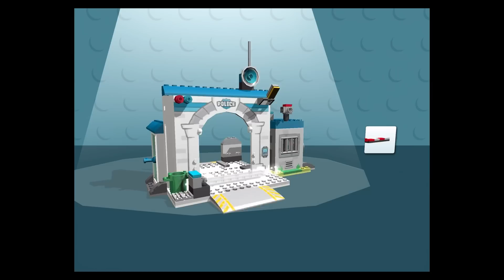LEGO Juniors Create & Cruise - Lego Batman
It’s a na-na na-na na-na na-na na-na na-na na-na na-na… UPDATE!
New look, new vehicles, Batman & much more fun!

Update, build, cruise!

Playstore :